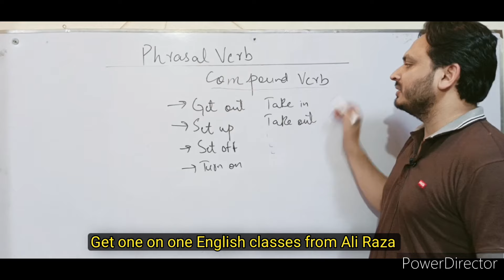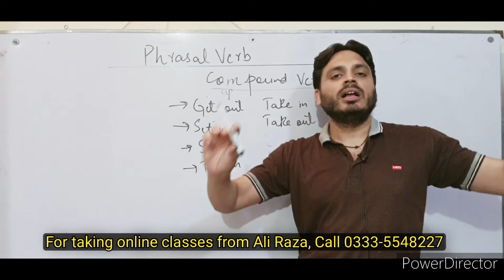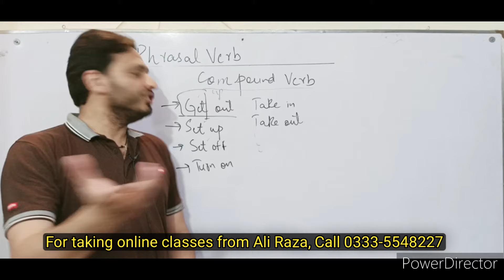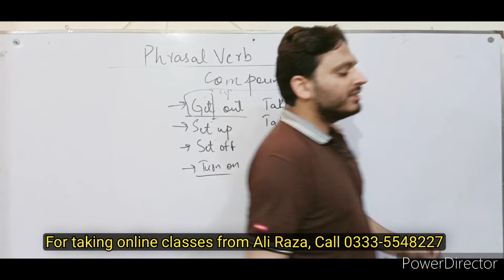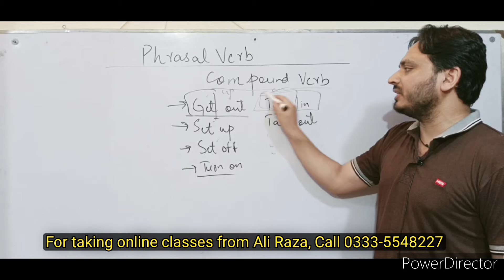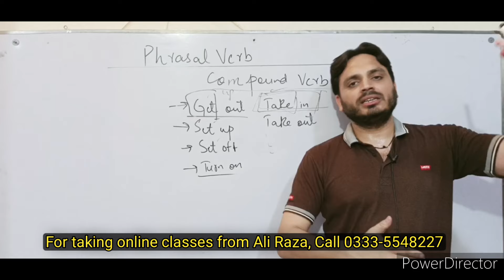A Phrasal Verb v/s A Verb | By Syed Ali Raza Kazmi